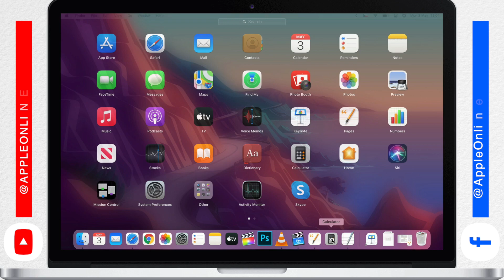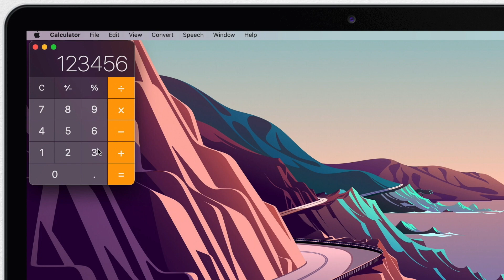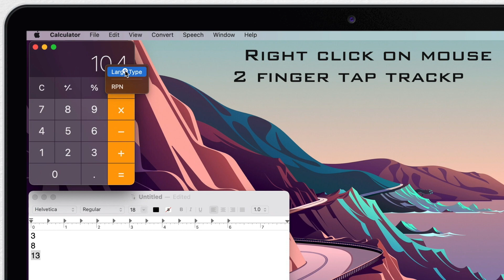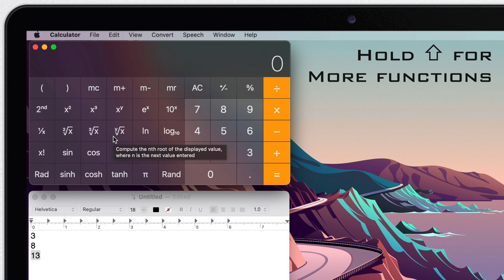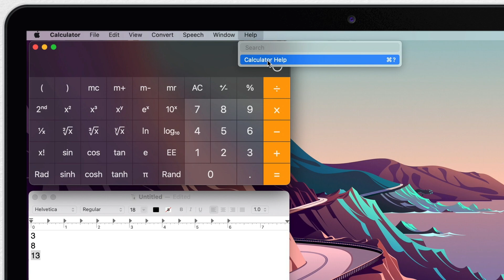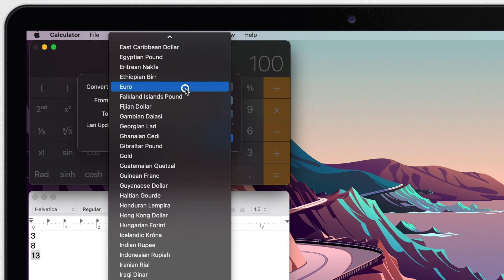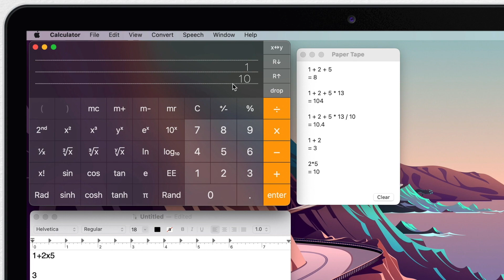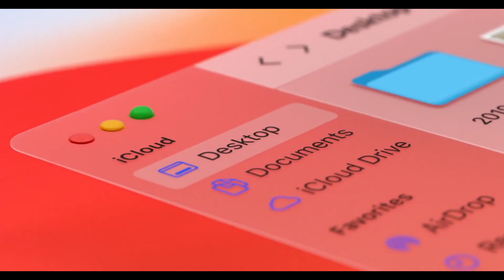Calculator Tricks on the Mac - Currency Converter, Paper Sheet, RPN and More!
Are you asking what can be complicated about a simple calculator? You might be surprised how many features this app offers!

⏱ TIMESTAMPS
0:00 Intro
0:44 Delete Number
1:20 Copy & Paste
2:05 Speak Results
2:54 Large Results
3:25 3 types of Calculators
3:50 Get Help
4:20 Currency Conversion
5:28 Write it on a Paper
6:00 RPN